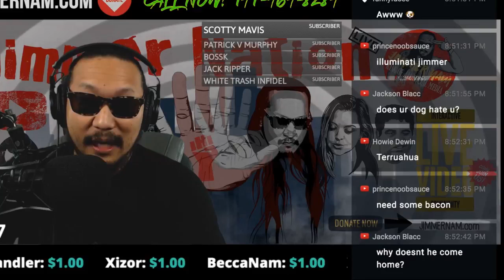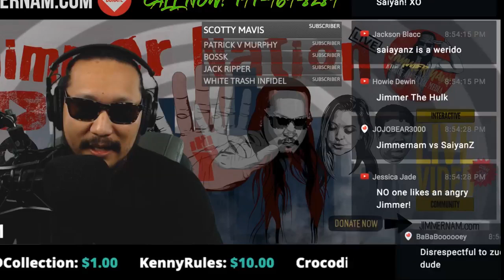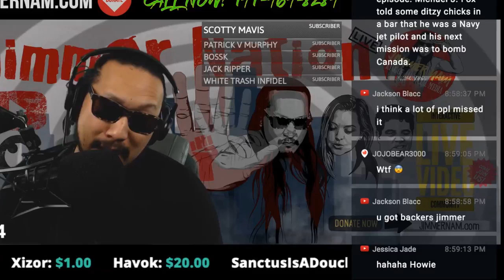mOrBiD x Declares War on SaiyanZ Entertainment (2018 Jimmernam vs Yew Neek Ness)